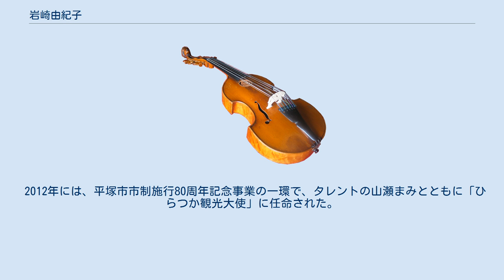岩崎由紀子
岩崎 由紀子（いわさき ゆきこ）は、日本の声楽家（ソプラノ）、オペラ歌手、音楽教育者。
 5人姉妹の4番目の子どもとして神奈川県平塚市に生まれる。
幼少期には、蓄音機と二人の姉が歌う童謡や唱歌に親しんだ。
また、第二次世界大戦後の物資の乏しい時代には、紙で作った鍵盤で練習をした。
神奈川県立平塚江南高等学校で合唱部の顧問に声を褒められ、国立音楽大学声楽科に入学してソプラノを専攻し、二期会研究生になった。
26歳で結婚し、子どもを出産した際は「マイペースで子育てをして、合間に勉強しよう」と考えていたが、かつての仲間が次々とコンクールに入賞してプロの道を歩き始めたのを見て勉強に本腰を入れ、1974年の日本音楽コンクールの声楽部門で2位を受賞、1975年には文化放送音楽賞を受賞した。
また、1984年には第12回ジロー・オペラ賞を受賞した。
 1990年11月30日には、平塚市が数年前から始めた「文化振興講演会」事業の一環として企画された「平塚の音楽文化を考える」というシンポジウムにパネリストとして参加し、「かつての平塚は、決して音楽の後進地ではなかった。しかし、周辺の市が振興に力を入れ始めるに従い、遅れが目立ち出した」「地元で発表会をしたくても、思うように会場が確保できない」「会場不足は、さまざまな市の施設のホールにピアノを１台ずつ置くことで、しのげると思う」といった意見を述べた。
これをきっかけに、互いの勉強や地域の音楽文化向上活動などの核になる組織を作る機運が盛り上がり、1991年4月、同市に関連した声楽家や器楽演奏家ら約50人の音楽家で平塚音楽家協会が結成され、岩崎はその代表となった。
翌年1月15日に同市の中央公民館で第1回記念演奏会が開催された。
 2012年には、平塚市市制施行80周年記念事業の一環で、タレントの山瀬まみとともに「ひらつか観光大使」に任命された。